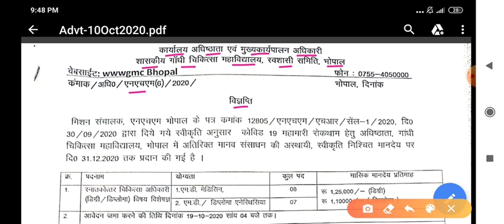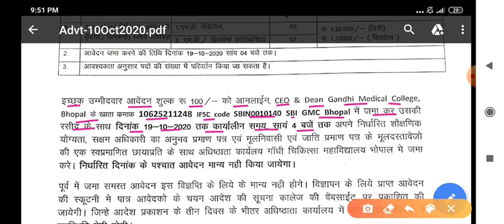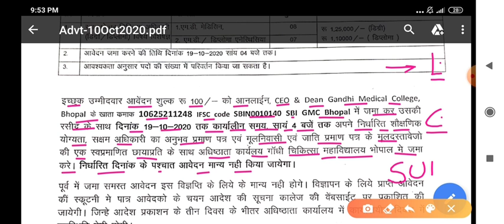BHOPAL MEDICAL COLLEGE - GMC BHOPAL RECRUITMENT 2020 -DIPLOMA/DEGREE -APPLY NOW - NOTIFICATION देखें